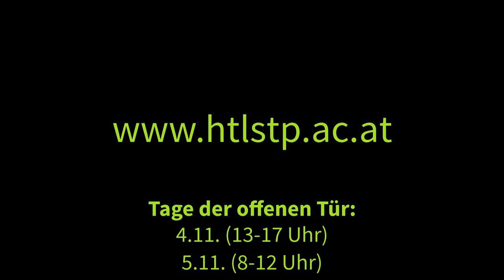Einladung zum Tag der offenen Tür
Heuer findet an meiner Schule wieder Tage der offenen Tür statt:
Freitag, der 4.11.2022 von 13 bis 17 Uhr
Samstag, der 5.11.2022 von 8 bis 12 Uhr

Es würde mich freuen, wenn wir uns dort treffen.